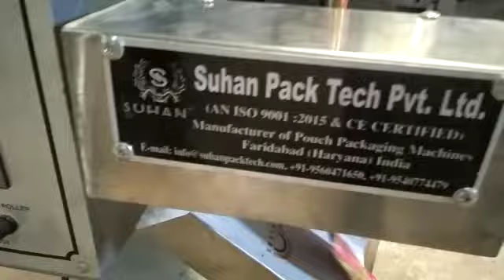Gutkha/Pan masala /Zarda packing machine +91-9560471650, +91-9911403560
Gutkha/ pan masala/ zarda packing machine
Speed 180-200 snus bags per minute
Fully stainless steel 316 food grade
Pillow type snus bag
Plc & Hmi Mitsubishi Japan
Motor - Lenz
Sensor - Germany
Shaft - THK Japan
Suhan Pack Tech Pvt Ltd
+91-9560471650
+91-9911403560